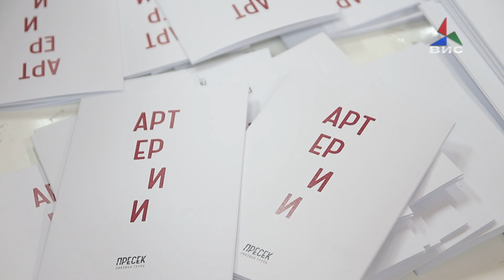Прилог- Отворена изложбата "Артерии"